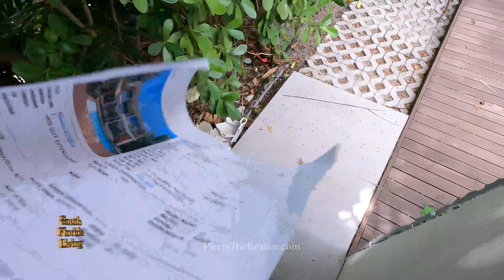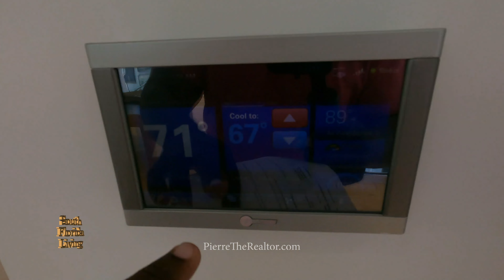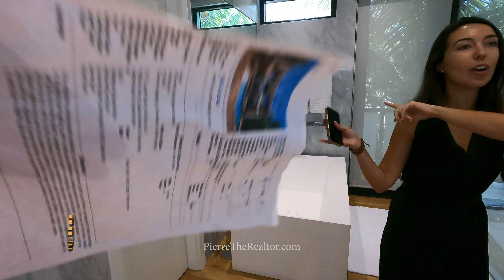Million Dollar Luxury Home Tour in Miami |Miami Beach | Homes For Sale in Florida | EP 168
Million Dollar Luxury Home Tour in Miami | Miami Beach | Homes For Sale in Florida | 5 Bed | 6.5 Bath | from $13,750,000 (5,202 AC Sq Ft) EP 168

Realtor: Pierre Nicholson PA✅
Brokerage: eXp Realty Florida

Thinking about buying a home in South Florida?

Thinking about Selling your Home in South Florida?

Thinking about Investing in real estate in South Florida?

I am not a CPA, attorney, insurance, or financial advisor and the information in these videos shall not be construed as tax, legal, insurance, construction, engineering, health and safety, electrical or financial advice. DO NOT make buying or selling decisions based on South Florida Living’s videos. If you need such advice, please contact a qualified CPA, attorney, insurance agent, contractor/electrician/engineer/etc. or financial advisor. Linked items may create a financial benefit for Pierre Nicholson®. Any use of other media is by fair-use only.